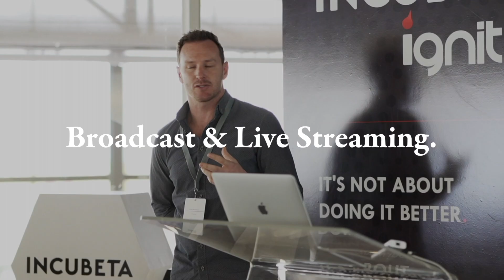2021 LUX & MODE Showreel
We care about our clients, no matter how large or small their business is. And we love to help brands grow through innovative and high-end media production, marketing and digital content strategy. We think about things differently and strive to push the boundaries with engaging ideas.